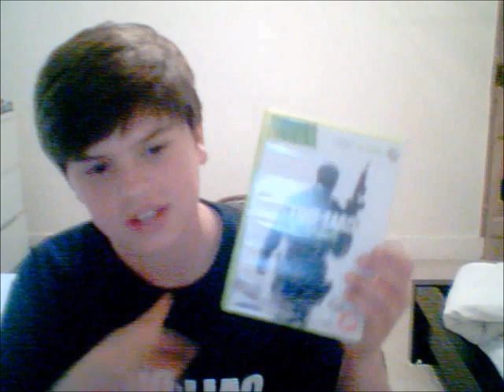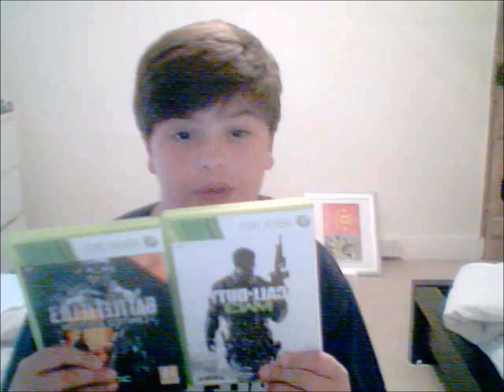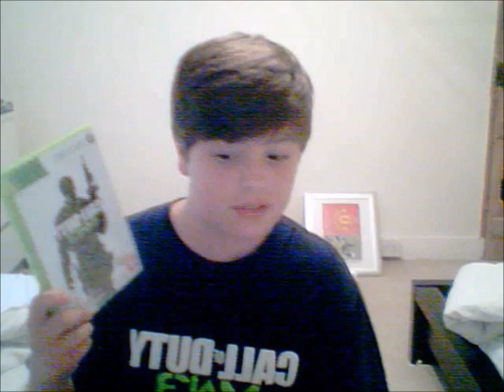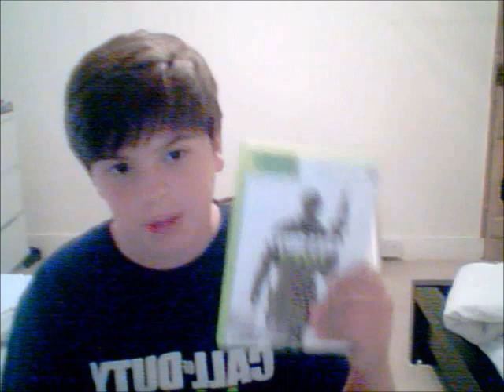Battlefield 3 Vs Modern Warfare 3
My opinion on which is a better game leave a comment to tell me what you think is better